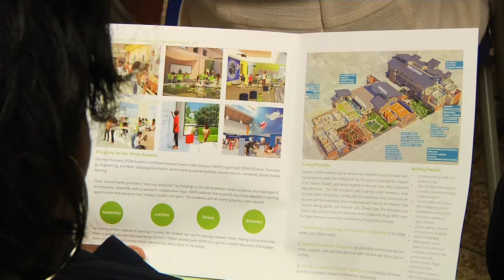Discovery STEM Academy Opens 2016